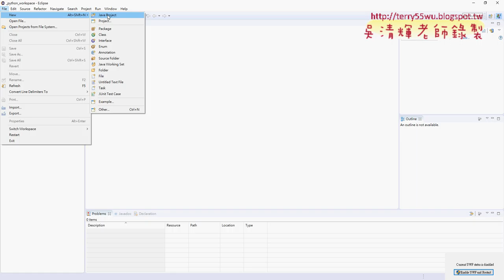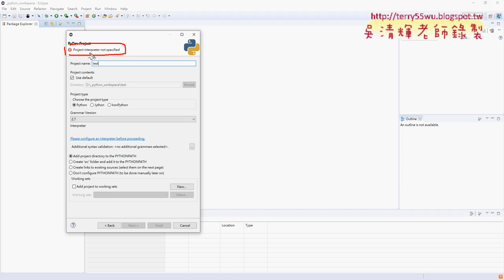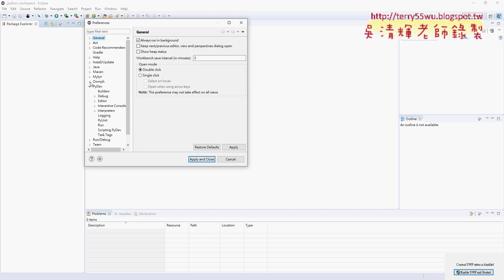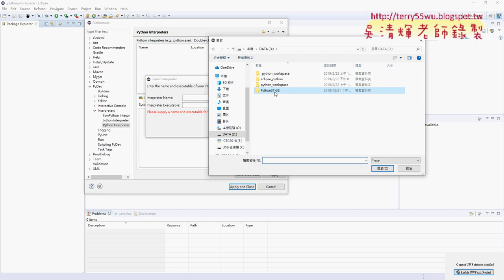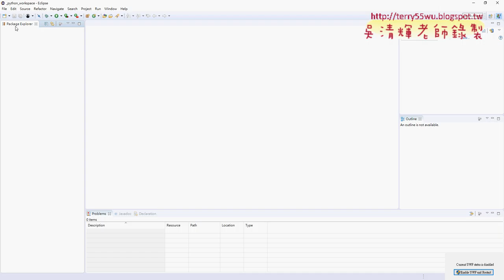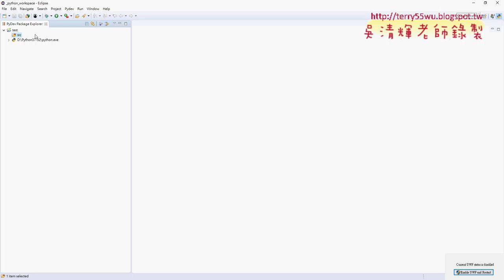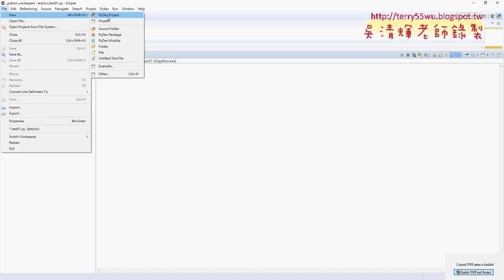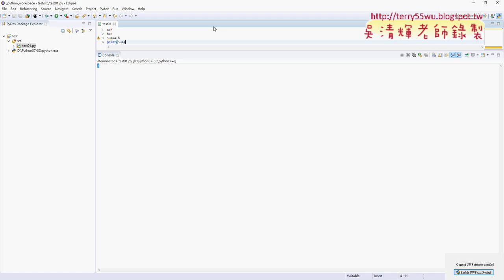03 懶人包的設定與新增專案